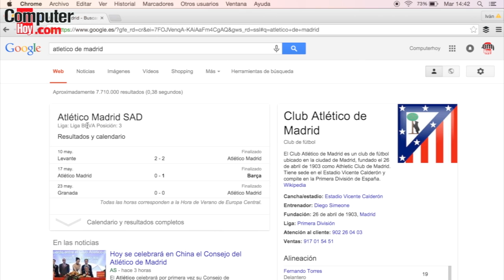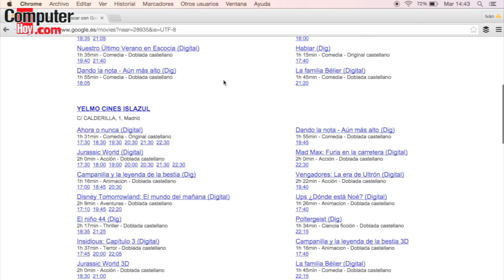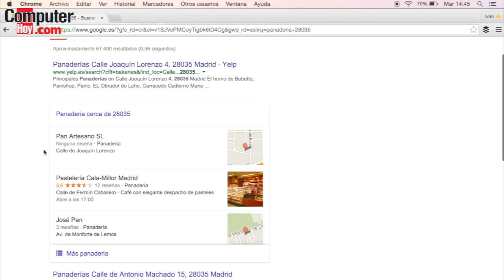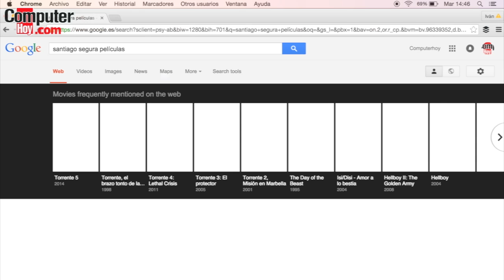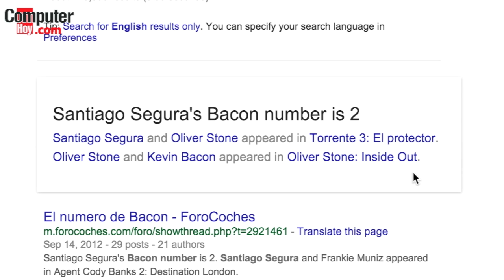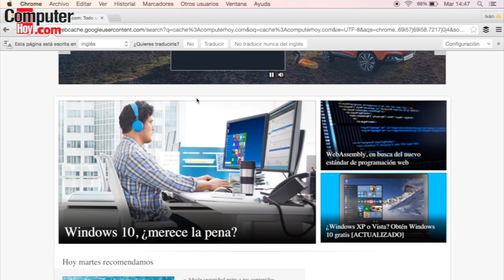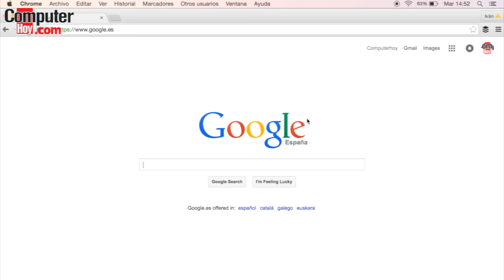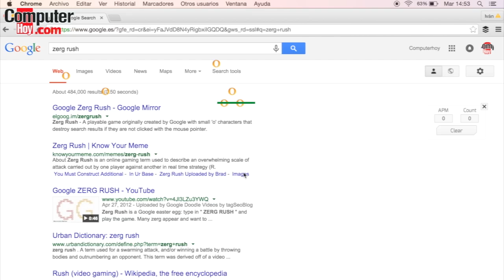Los mejores trucos y consejos de búsqueda en Google en español (2ª parte)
Google es mucho más que un simple buscador. Segunda parte con los mejores trucos, consejos y atajos para mejorar y optimizar tus búsquedas en Google en español. No te lo pierdas.